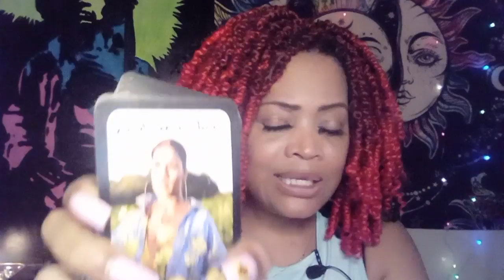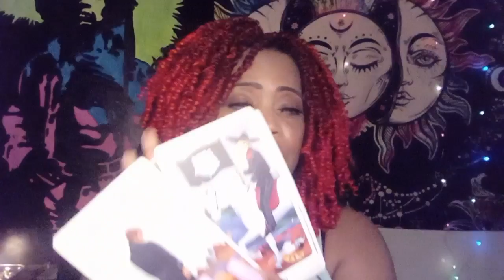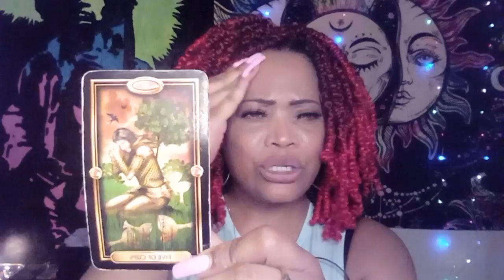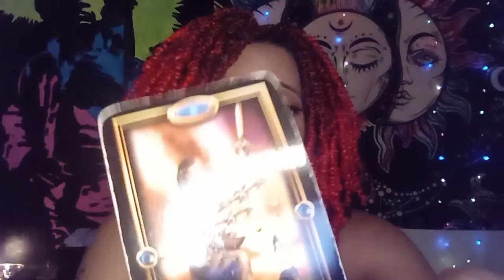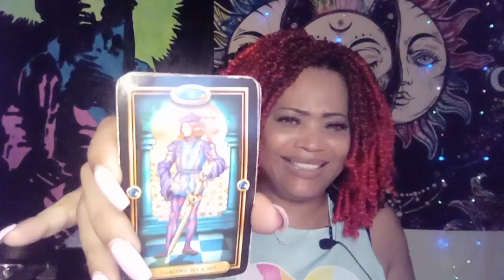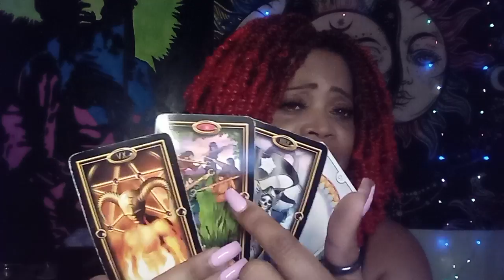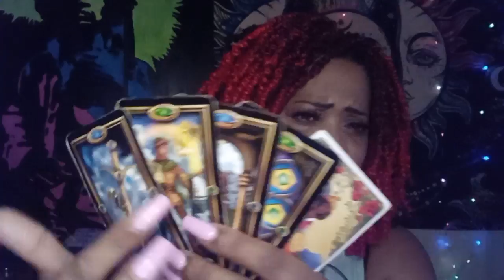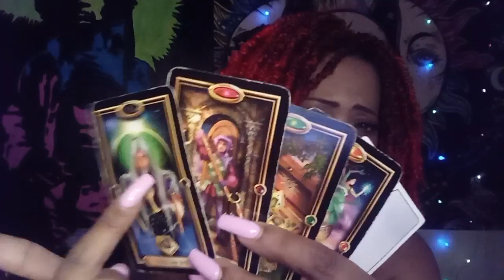SCORPIO LOVE READING. OMGG.. YOU WILL NOT BELIEVE WHAT THEY ARE GOING THROUGH.GRIEVING 😢😭💔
SCORPIO THEY ARE GRIEVING, SOMEONE IS HAVING REALLY BAD SCORPIO WITHDRAWALS, AND THEY DON'T KNOW HOW MUCH MORE THEY CAN TAKE. ONE THING IS FOR CERTAIN, THEY LOVE SCORPIO..